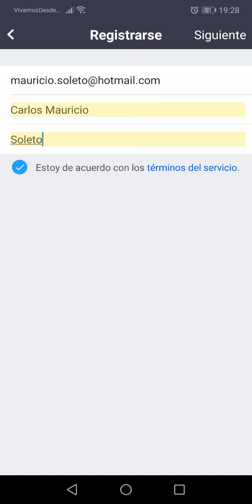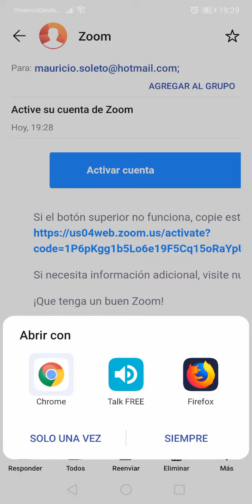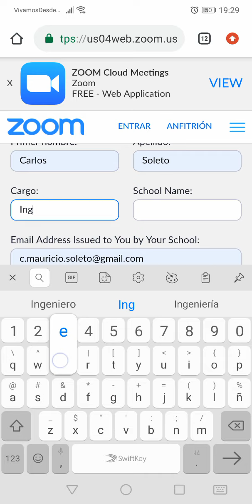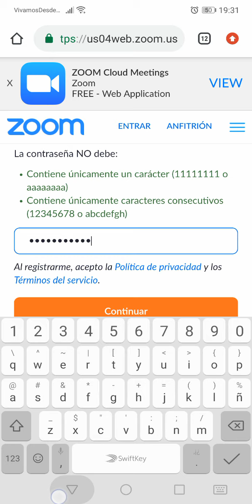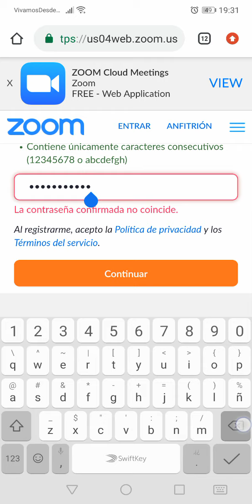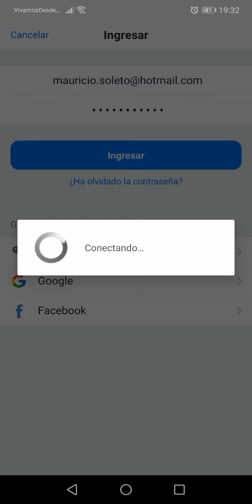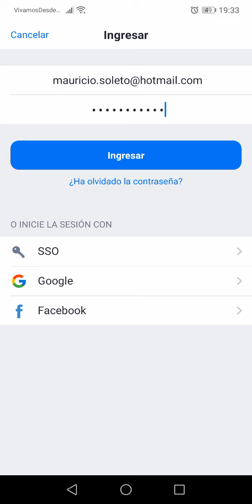Como Registrarse en Zoom La Salle Trinidad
Video para profesores Como Registrarse en Zoom La Salle Trinidad